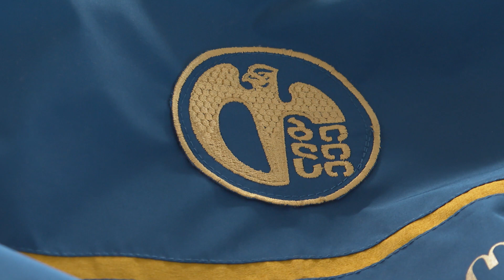სალომე ზირაბიშვილმა სამკერვალო "ელსელემა" დაათვალიერა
საქართველოს პრეზიდენტმა სალომე ზურაბიშვილმა, გურიის რეგიონში ვიზიტის ფარგლებში, ლანჩხუთში მდებარე სამკერვალო საწარმო "ელსელემა" დაათვალიერა.
პრეზიდენტი სამკერვალოს საფეიქრო ინდუსტრიის მხარდაჭერის მიზნით ესტუმრა.
სამკერვალო კომპანია „ელსელემა“ ოცდახუთ წელზე მეტია ფუნქციონირებს და ლანჩხუთსა და თბილისში ორ ქარხანას აერთიანებს. სამკერვალო თანამშრომლობს ისეთ ცნობილ ბრენდებთან, როგორიცაა მონკლერი, კოტონი. ასევე კომპანია "ქამელეონთან" პარტნიორობით „ელსელემა“-ს შვეიცარიის პოლიციისათვის უნიფორმები, ჯავშანჟილეტები და შესაბამისი აქსესუარები აქვს შეკერილი.
ამ ეტაპზე კომპანიაში დაახლოებით 150 ადამიანია დასაქმებული. ამჟამად ვითარდება ახალი მიმართულება - ბავშვის ქურთუკების წარმოება.
"გერმანიის საერთაშორისო თანამშრომლობის საზოგადოებასთან" (GIZ) თანამშრომლობა კომპანიას ევროკავშირის ბაზარზე შეღწევასა და დამკვიდრებაში ეხმარება.